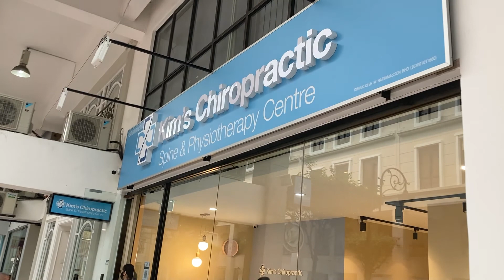Where is Kim's Chiropractic - Sri Hartamas KL?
Watch the video to learn how to find us and where to park.

There are 2 parking choices for Kim's Chiropractic - Sri Hartamas KL.

1. Parking in front of the centre. RM4/hr
2. Basement parking. Once you pass the barrier, go straight to the end and find a parking there. Block C staircase leads straight to the front of our centre.

🏥 Our locations:
📍 Taman Sea, PJ
75 G.Floor, SS 23/15 Taman Sea
47400 Petaling Jaya Selangor
(Same row BP Healthcare, Prudential)

📍 Sri Hartamas, KL
C-0-7 Plaza Damas, Jalan Sri Hartamas 1
Taman Sri Hartamas 50480 Kuala Lumpur